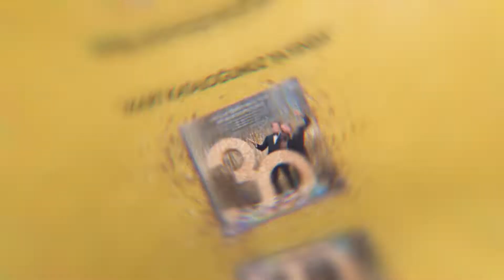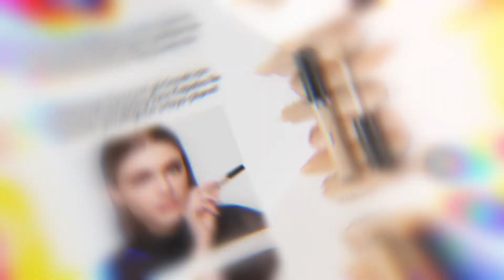✨March Catalogue 2022 | Turkey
Turkey's March catalogue is here! Comment ❤️ if you're excited about it! 👀🥰